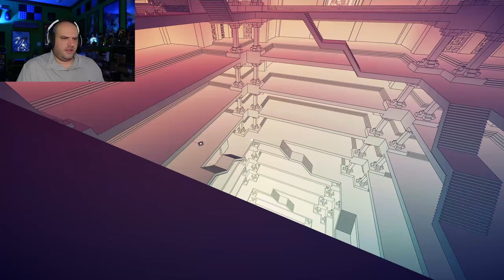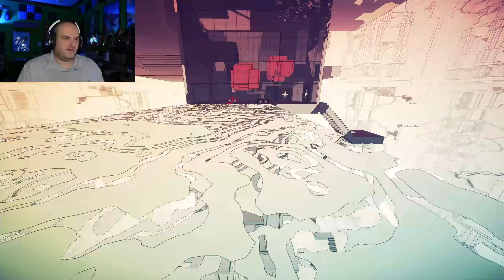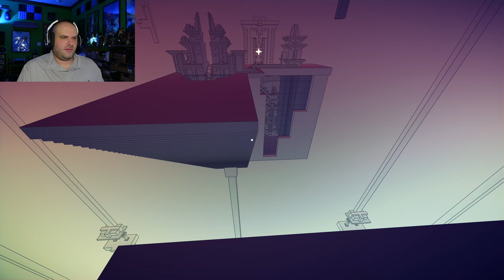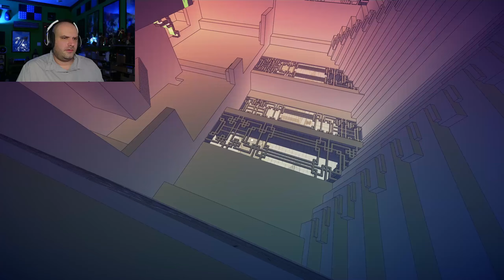Manifold Garden - Part 5 ...Two For One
Are the puzzles getting easier or am I just that amazing.

Rediscover gravity and explore an Escher-esque world of impossible architecture. Witness infinity in first-person and master its rules to solve physics-defying puzzles. Cultivate a garden to open new paths forward, where an eternal expanse awaits.